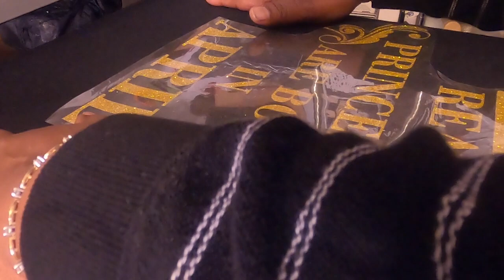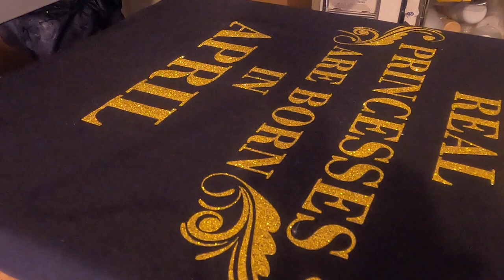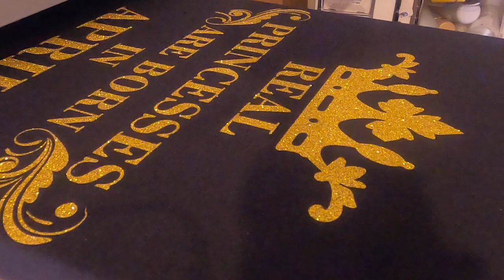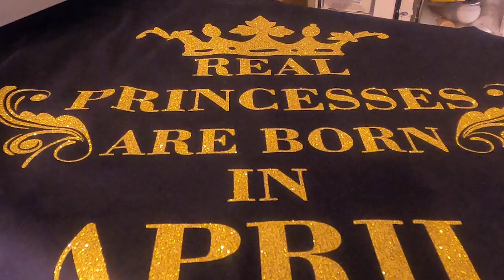Birthday GLITTER - Birthday GLITTER - How To Heat Press Glitter - Birthday Bling - Heat Transfer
Come work with SOUL as she complete Birthday Glitter Shirt - Birthday GLITTER - Birthday GLITTER - How To Heat Press Glitter -Birthday Bling - Heat Transfer

Key Fob Hardware -
3 Colors F-BBKO 42Sets 1"

RESIN EPOXY
Clear Cast (32 oz)
Alumilite Amazing Clear Cast 8 Oz of Casting Resin

RESIN Tools
Silicone Measuring Cups

RESIN MOLDS
ResinWorld Phone Stand Mold, Silicone Molds
Afro Woman Mold Large
Afro Woman Small
Afro Woman Key Chain Mold

SPRAY PAINT
MONTANA Glitter Spray Paint
MONTANA Metallic Gold
Rust-Oleum Painter's Touch 2X Ultra Cover, 12 Oz, Gloss Grape

SEWING SUPPLIES:
Adjustable 1/4 elastic
ByAnnie's Mesh Fabric
Glass Sewing Weights
Madam Sew Chalk Fabric Marker for Sewing
MumCraft Multipurpose Sewing Clips
Iron Rest Mat
Jacksons Woodworks Large Oak Tailors Clapper

EMBROIDARY SUPPLIES
Adhesive Peel and Stick Tear Away Embroidery Stabilizer
Designs Embroiderer's 'Lil Helper - Above Pocket Placement Tool Guide
Embroiderer's Helper - Template Aid - Placement Tool
Embroiderer's Big Helper
Embroidery Placement Ruler Adult Shirts Size Small - 4XL
Sulky Of America Cut Away Tender Touch Iron-On Backing
Pellon Stitch-N-Tear, 20" by 30 yd, White
Pellon Sol-U-Film Stabilizer, 20-Inch by 25-Yard
Pellon Soft-N-Stay Cut Away Embroidery Stabilizer, White, 20 x 25yd

RULER
Omnigrid R95 9.5" x 9.5" Omni Grid Ruler, 9-½" x 9-½", Multicolor

POT HOLDER Insulated Lining
Insul-Bright Insulated Lining 36 x 45 Inches - 2 Packs

PAINT SUPPLIES

ACRYLIC PAINTS
Royal Talens Amsterdam Standard Series
GOLDEN acrylic flow wetting release
ARTY KRAFTS 1 inch Painting Foam Brush 25
Pro Grade - Paint Brushes
Perfect Stix - PS-114st-1,000 4.5" Craft Sticks